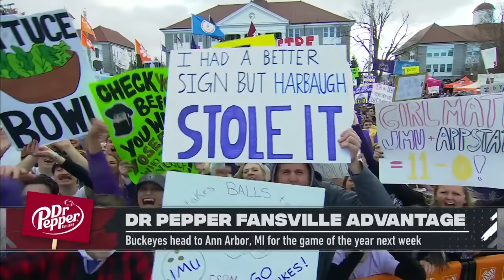Ohio State or Michigan: Who has a bigger chance of missing out of the CFP with a loss?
Harry Douglas, Christine Williamson and Harry Lyles Jr. preview the upcoming matchup between Ohio State and Michigan.